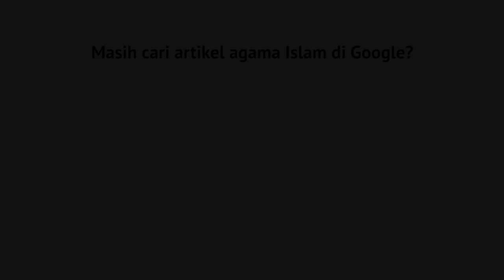Pengajian Islam Syiah Adalah Musuh Yang Hakiki Syaikh DR Muhammad Bin Musa Alu Nasr